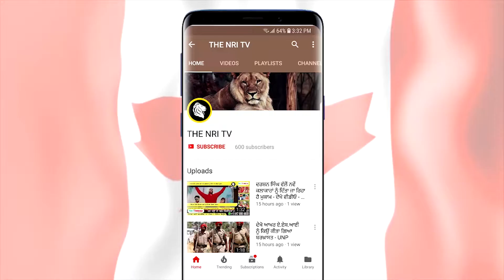ਭਗਵੰਤ ਮਾਨ ਦੀ ਆਡੀਓ ਹੋਈ ਵਾਇਰਲ , ਮਚੀ ਖਲਬਲੀ